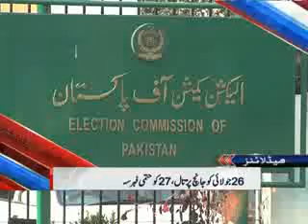Dunya News Headlines 24-07-2013 17:00:PM